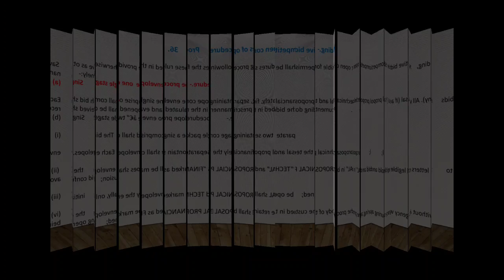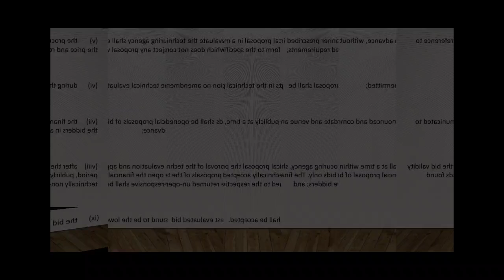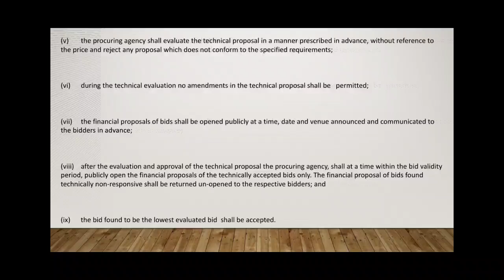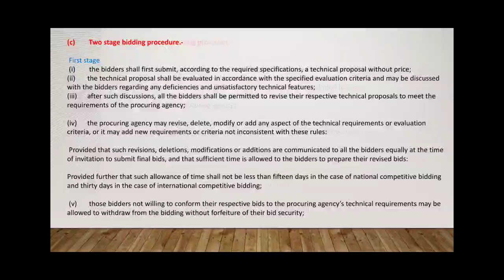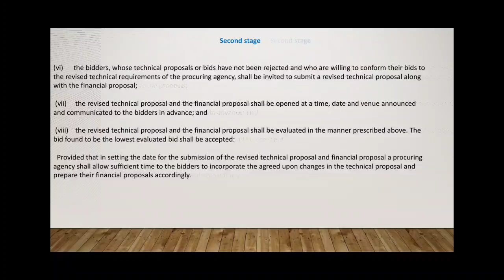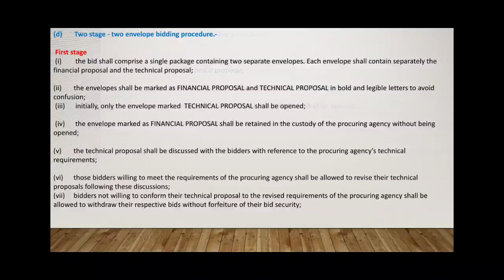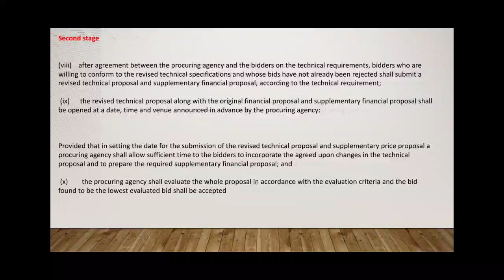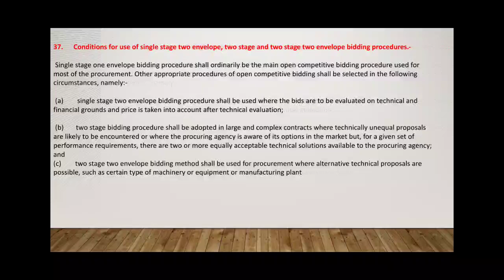Senior Auditor| PPRA rules 2004| Lecture 3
This series of PPRA rules is created specially for aspirants of Senior auditor, Accountant to provide them guidance and support so that they can pass exams in flying colours
This lecture covers procedure of open competitive bidding